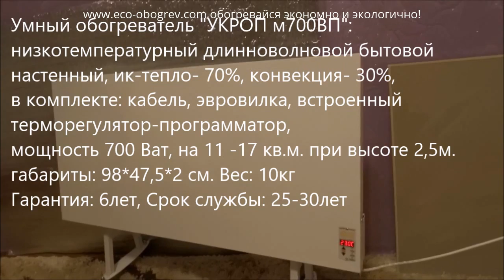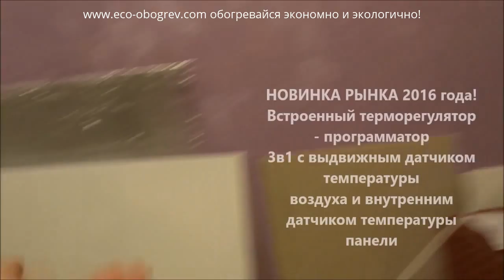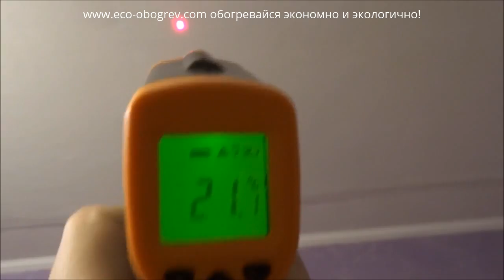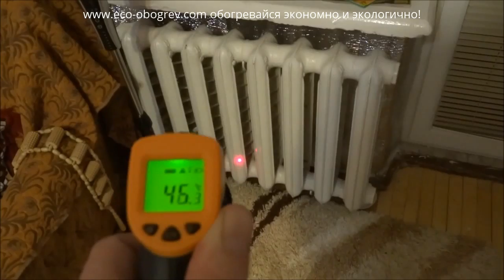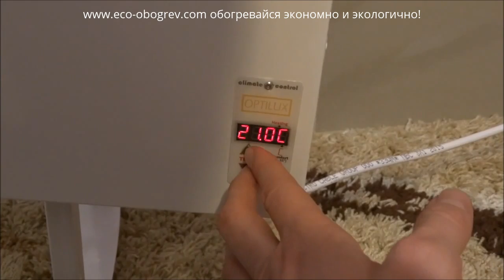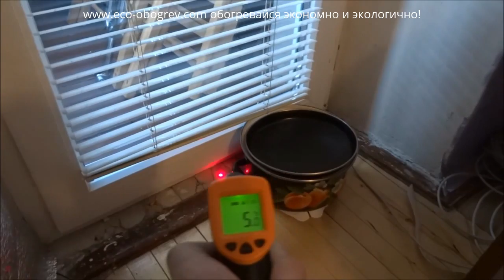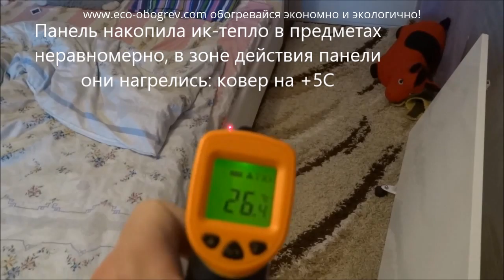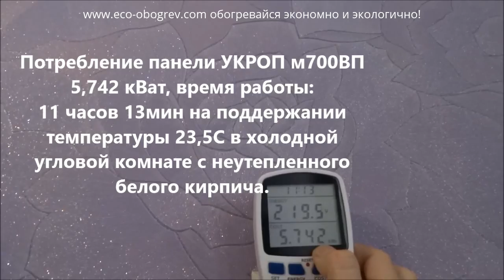Обзор тест умный обогреватель УКРОП м700ВП - дообогрев угловой квартиры неутепл 5/9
Обзор, отзыв, тест-драйв - сколько потребляет электроэнергии умный обогреватель с встроенным программатором "УКРОП Металик 700ВП" в качестве  дополнительного обогрева угловой комнаты в квартире. 11,5кв.м, высота 2,5м, 5этаж 9этажки, силикатный неутепленный кирпич, лоджия с обычным остеклением, в комнате двойной стеклопакет.

На старте: -20 С улица, 21,8 С комната.
Задача: экономно дообогреть комнату - поднять на ночь в детской комнате до 23-23,5С с помощью инфракрасной панели УКРОП Металик 700ВП, не уменьшая при этом влажность воздуха.
Результат: комфорт: отлично, но температура в зоне кровати осталась на 21С, экономия: удовлетворительное потребление как на мороз -22С.

См. результаты тестирования строки 17, 18.

Купить по ценам производителя инфракрасные обогреватели панельные низкотемпературные ТМ УКРОП в Украине

- интернет-магазин эко-обогревателей -альтернативное отопление без газа.